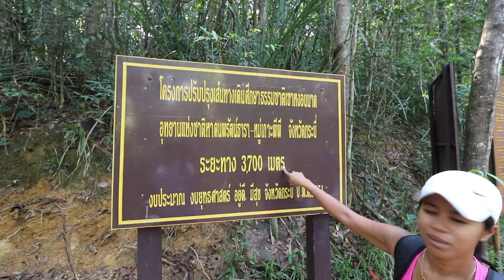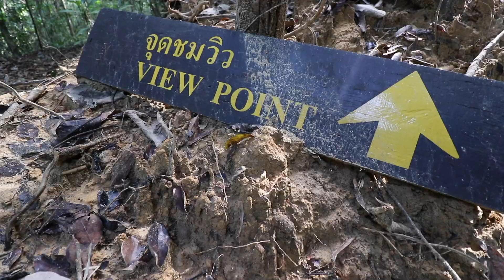7.4km KRABI Mountain Hike in Khao Ngon Nak Drone Footage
A beautiful 7.4km KRABI Mountain Hike in Khao Ngon Nak with Drone Footage. If Visiting Krabi and you're feeling active I recommend this walk.